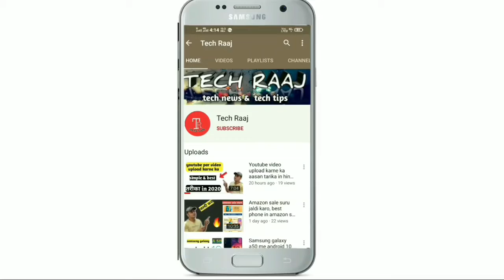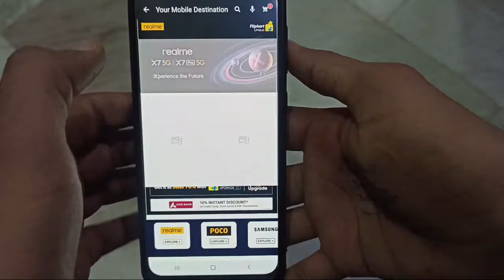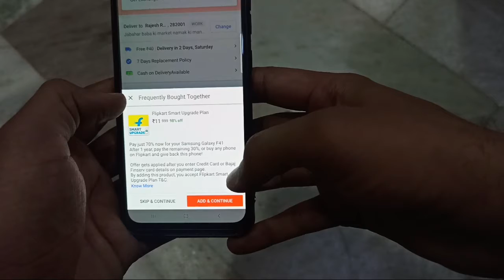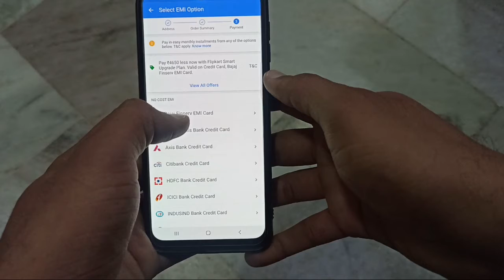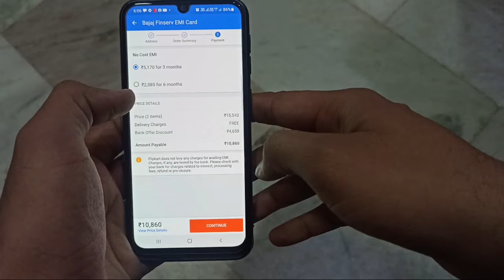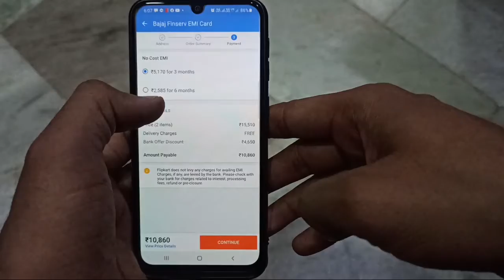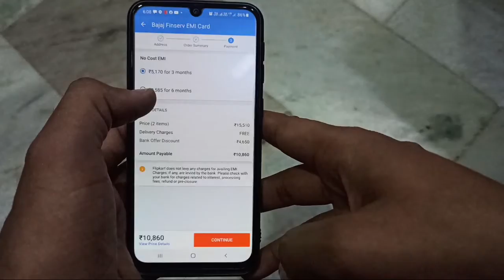Samsung Galaxy F41 Rs.10,860 Only, Flipkart Deal 2021🔥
dosto es video me maine samsung ke galaxy f41 ke baare me bataya h ki kaiSe aap ese 11000 ke ander ki kimt me khareed sakte ho